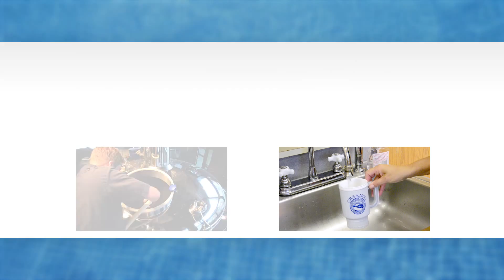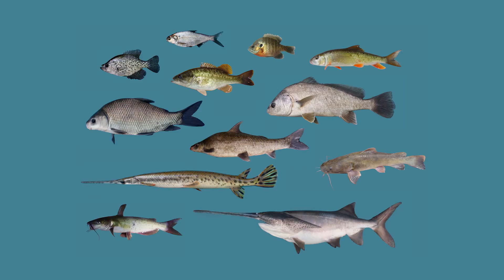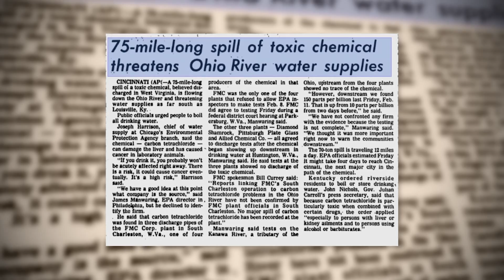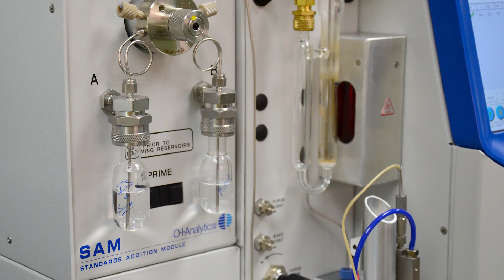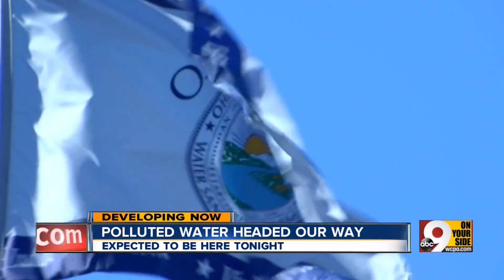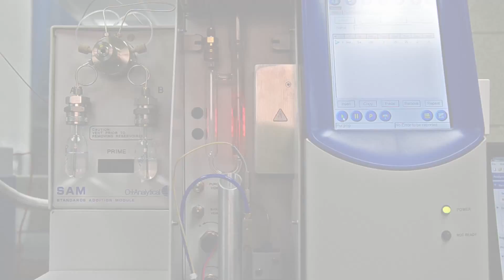ORSANCO ODS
The Organics Detection System is a premier water quality monitoring system that detects volatile organic chemicals in the Ohio River and helps protect the drinking water quality for more than 5 million people every day.  Recent congressionally directed funding helped support a needed upgrade to the system, improving its analytical capability and upgrading system communications.  These upgrades have already proved valuable in protecting Ohio River drinking water utilities, detecting and tracking the spill of 4 Methylcyclohexane methanol (4-MCHM) from a chemical storage facility in Charleston, WV, that occurred in January, 2014.  Once in the Ohio, it threatened the water resource relied upon by more than 1.5 million Ohio River basin residents.  Because of the ODS, no Ohio River utilities were compromised by the MCHM.

This video was underwritten in part by the congressionally directed funding as part of the outreach and educational component of the grant.  Staff worked in conjunction with Life's Eyes Media to produce this educational and informational video on one of ORSANCO's most valuable programs.
Description